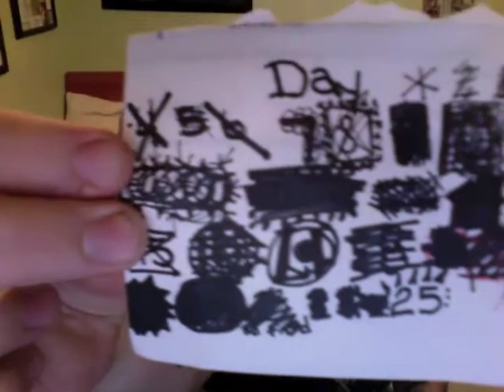Day 25:30 - A Friendly Debate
30 Songs in 30 Days
Day 25